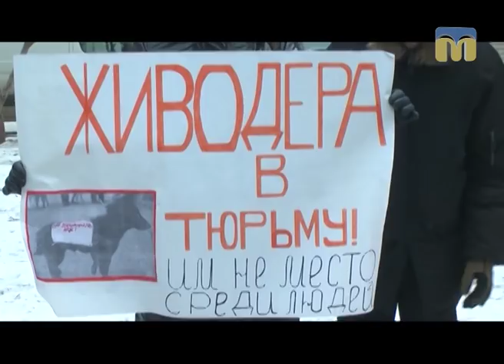ТНМ — сюжет - Порятунок собак